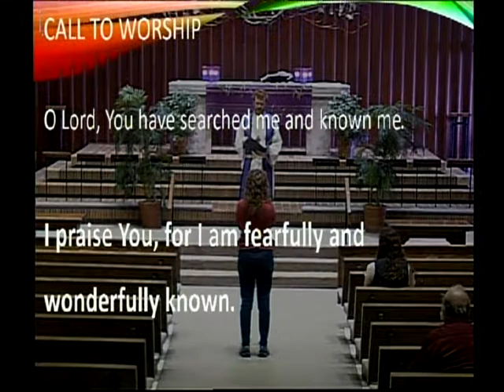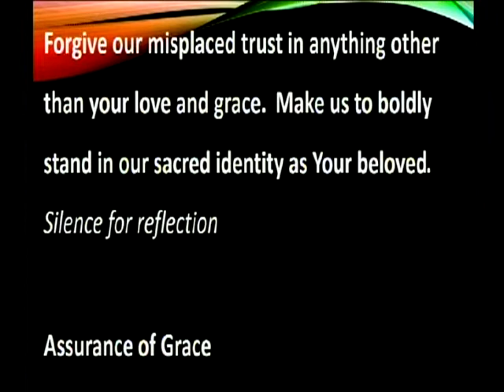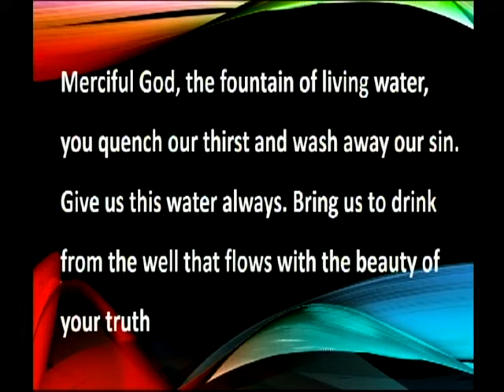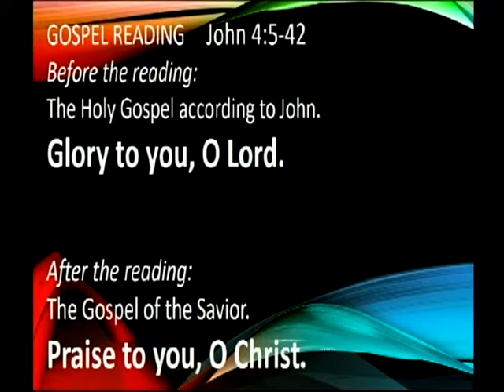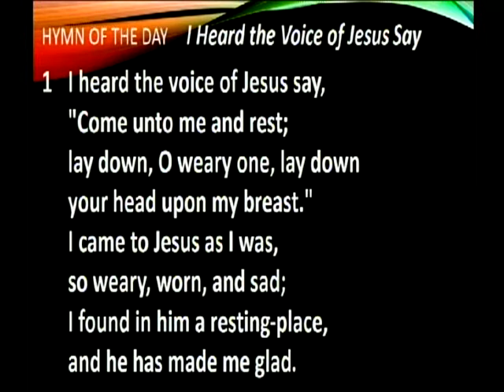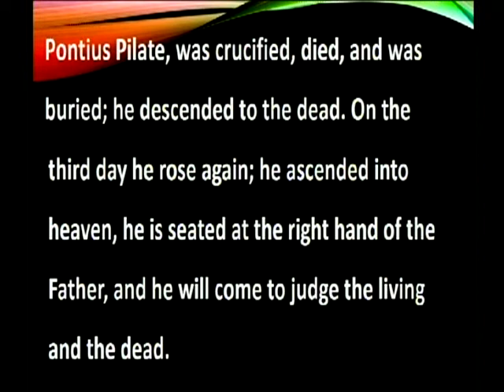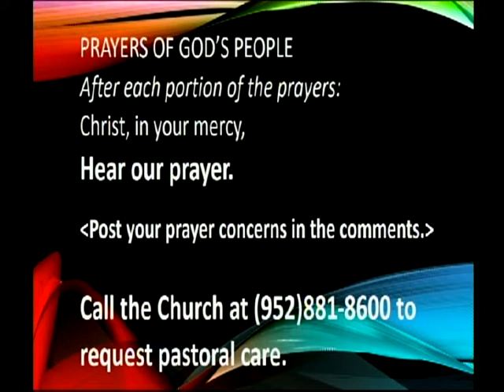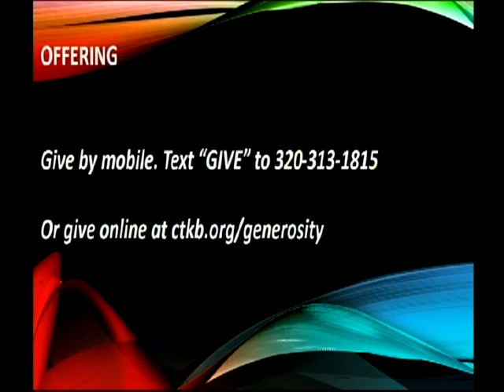CTKB 3 15 20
Christ the King Lutheran Church
Bloomington, MN
Recorded 3/15/2020